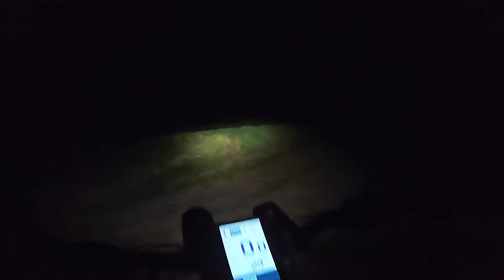Met e-bike verdwalen, 4 km van huis in het bos 🙈